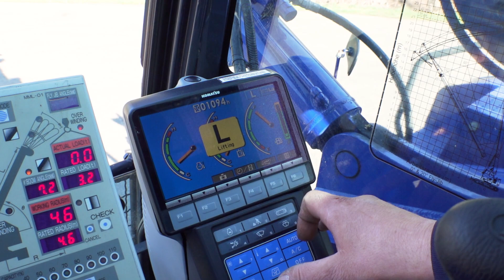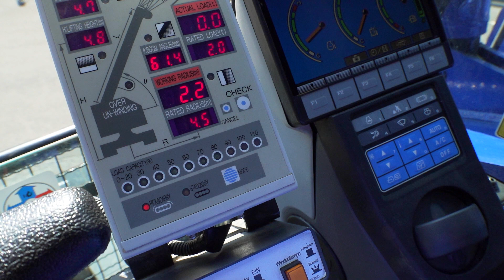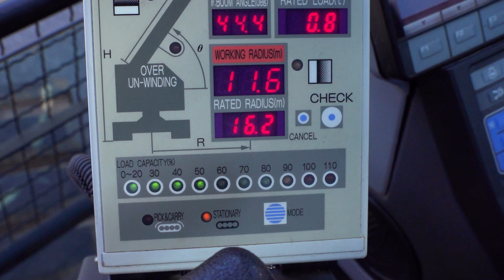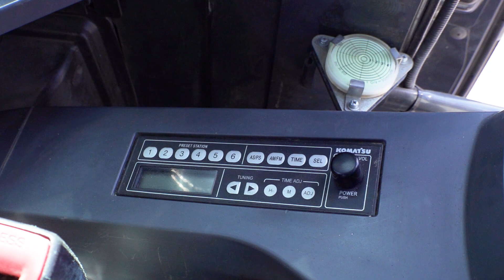Raupenkran von Maeda mit 16,70 m Hebehöhe | BEYER-Mietservice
Kapitel:
0:32 Kompakte Bauart
1:31 Drei Arbeitsmodi
1:54 Tragkraft / Hebehöhe / Reichweite
2:23 Zumietbare Kranspitze
2:40 Pick & Carry-Funktion
3:34 Vollkabiene

 Der Raupenkran RC 167.6 D K ist die wirtschaftliche Alternative zum Turm- oder Baustellenkran. Mit einer maximalen Hebehöhe von 16,70 m und einer maximalen Tragkraft von 6.000 kg eignet sich der leistungsstarke Raupenkran für anspruchsvolle Kranarbeiten. Ein weiterer Vorteil des Krans auf Raupenfahrwerk ist der geringe Bodendruck. So agiert der RC 167.6 D K auch auf lastlimitiertem Untergrund.
Die geringe Gesamtbreite von nur 2,49 m erlaubt das Passieren von schmalen Zu- und Durchfahrten. Ein Plus an Reichweite bietet die optional zumietbare Kranspitze. So erreicht der Kran eine maximale Arbeitshöhe von 22 m. Bei dieser Arbeitshöhe verfügt der Raupenkran
RC 167.6 D K über eine Tragkraft von maximal 820 kg.
Eine weitere Besonderheit bietet dem Bediener das Verfahren von Lasten im gehobenen Zustand. Die Pick- & Carry-Funktion erlaubt den Lastentransport von max. 2.000 kg auf festem und ebenem Untergund. Bitte beachten Sie hierbei die Betriebsanleitung sowie die Gesamtnennlast-Tabelle für den Hebe- und Trage-Betrieb!

► Drehwinkel 360° endlos
► 4 Scherleinen
► Überdrehungsschutz
► Überlast-Warnsystem
► Hakensicherung
► Rückfahrkamera
► Komfortkabine

► KOSTENLOSE MIETHOTLINE: 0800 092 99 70